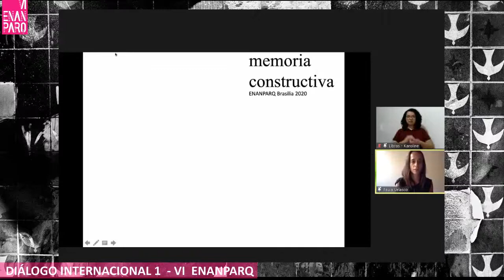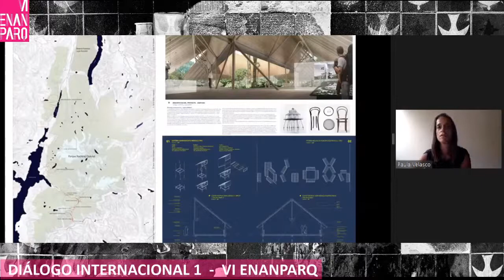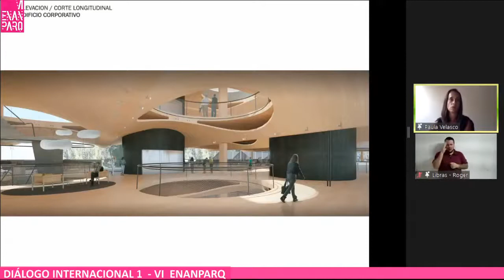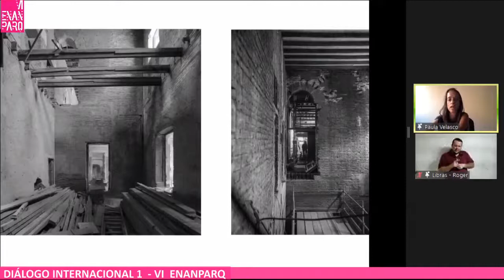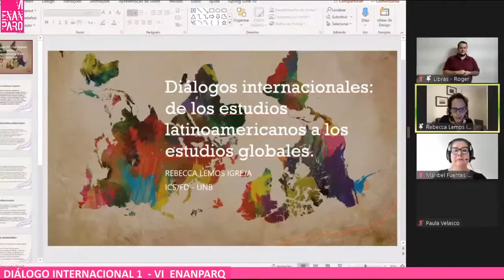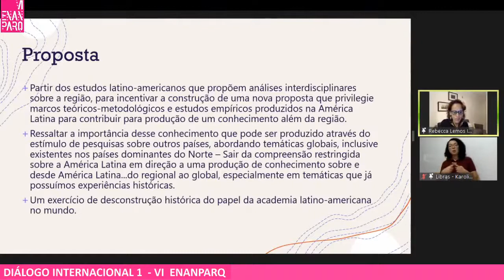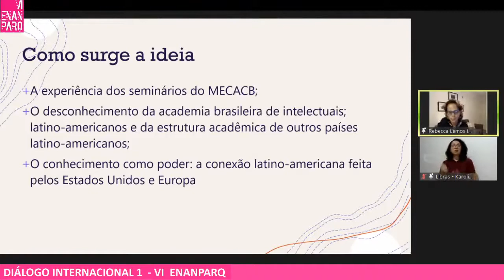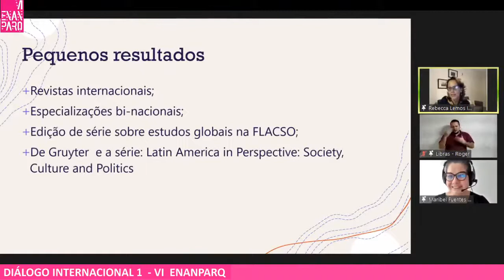VI ENANPARQ - DIÁLOGO INTERNACIONAL 1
“Diálogos Sul-Sul, arquitetura, urbanismo e patrimônio”
Marianne De Klerk (UDISA/África do Sul)
Hugo Segawa (FAU-USP)